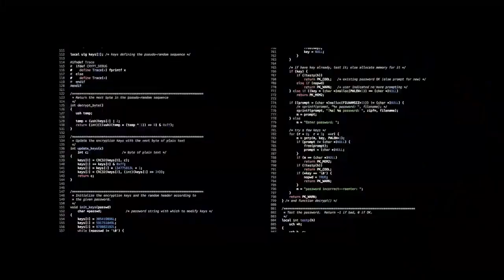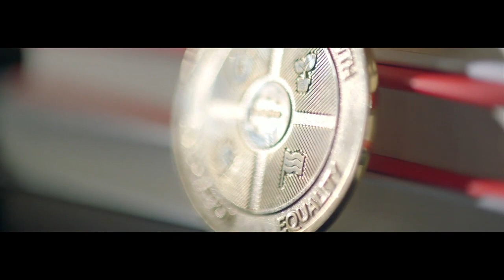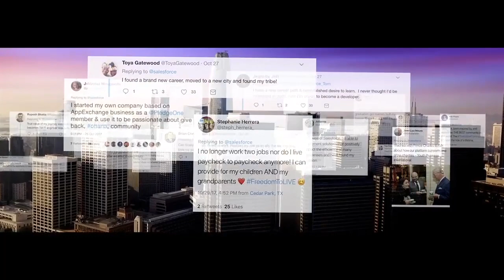Fortune CEO Series: Reshaping the World | Salesforce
It once took Fortune 500 companies an average of 20 years to reach a billion-dollar valuation. Disruptive start-ups now reach that milestone in four years or less, while displacing long-time incumbents and reshaping the business landscape. How are these start-ups working with customers to disrupt industry goliaths? Hear how four disruptive start-up CEOs are blazing new trails to connect to customers in a whole new way, leveraging the latest technology to fuel rapid growth, and ultimately shaping the future of the world.